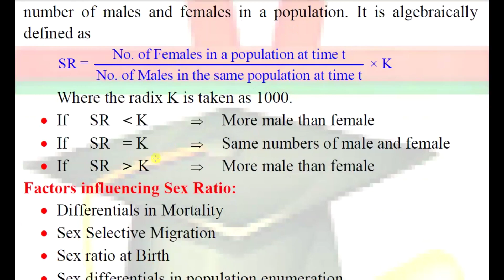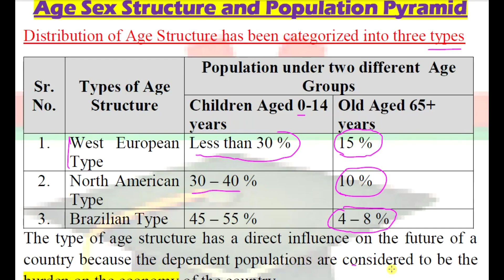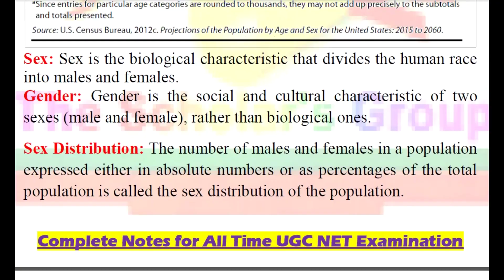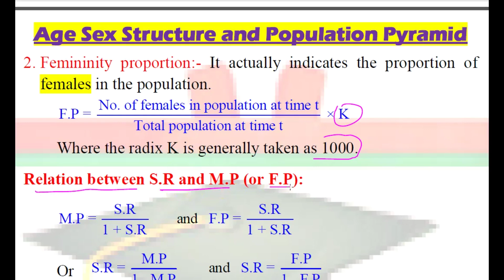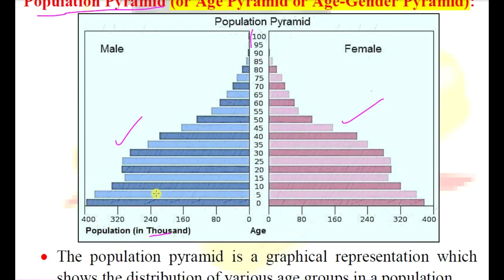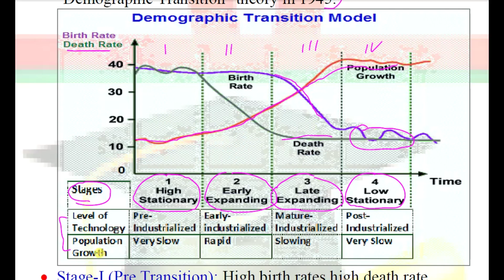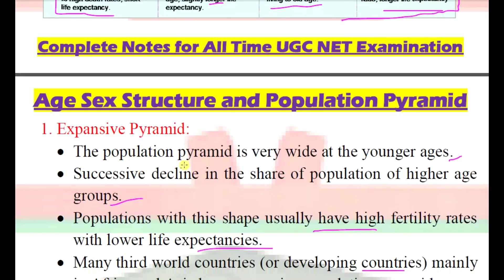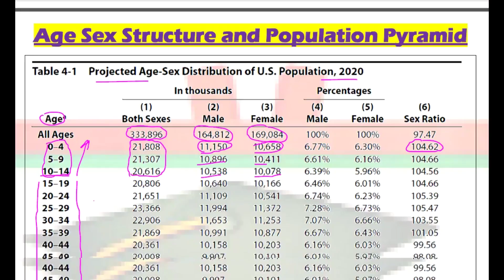Age Structure and Population Pyramid for UGC NET Examination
This video is based on the full concept on “Age Sex Structure and Population Pyramid”, The Population of Pyramid has also been described with the help of Demographic Transition with its four stages. This video also contains the concept to define sex and gender. All these explanatory notes are very important for the upcoming examination conducted by various organizations like NTA, UGC NET UPSC, and University Entrance etc.
The special focus on the subject Population Studies has been given however this these materials are also important for those aspirants who are preparing for the UGC NET examination with Economics, Sociology, Geography, Public Health and allied subjects and also for the UPSC and State PCS aspirants
My another Lecture Materials for UGC NET Population Studies...
UGC NET Population Studies- A Conceptual Note on Total Fertility Rate and its trend in India